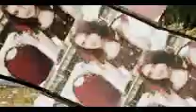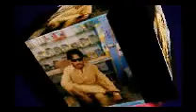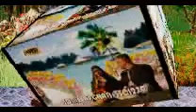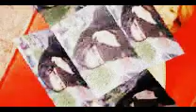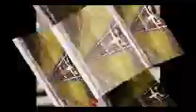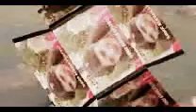No bya pushto song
pushto song by unknown singer